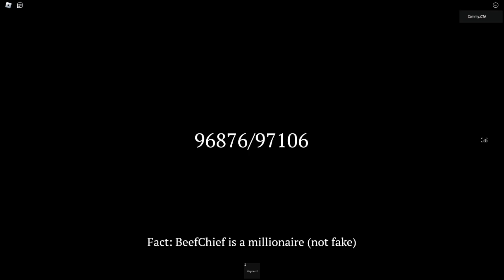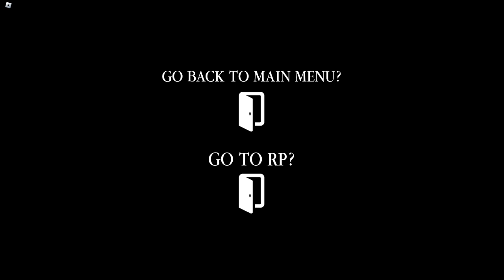Escaping Station - Chapter 2 In Piggy Desolate Disruption | Roblox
Hey, thanks for clicking / tapping and viewing.